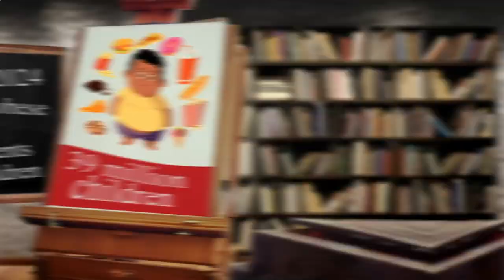Nearest Restaurant to Me New York, NY 10022, New York State, United States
Australia 31.3
United Arab Emirates 31.7
Canada 29.4
United Kingdom 27,8
Spain  23.8
Germany 22,3
France             21,6